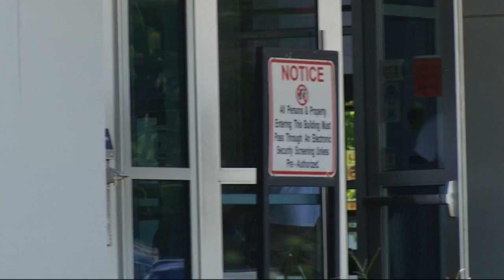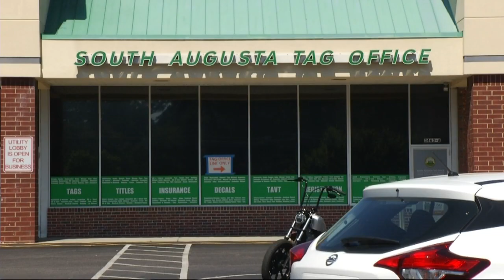No mask, no entry into Municipal Building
Monday was the first workday after Mayor Hardie Davis ordered a mask mandate for the city, some believe it's a requirement that can't be enforced and will not help stop the spread